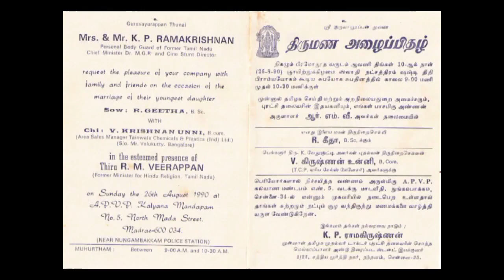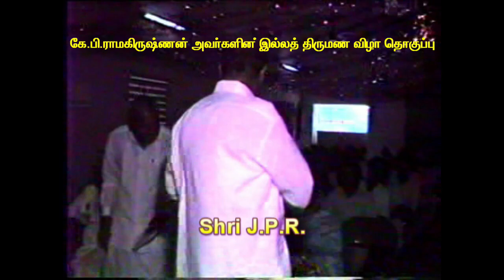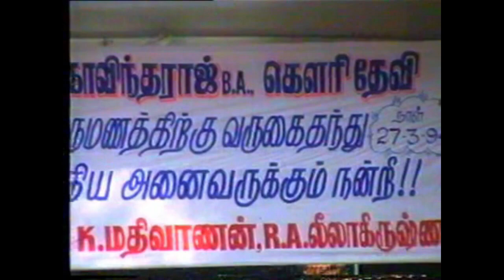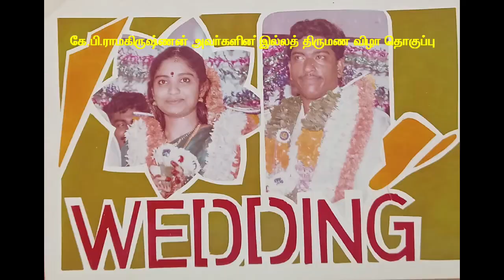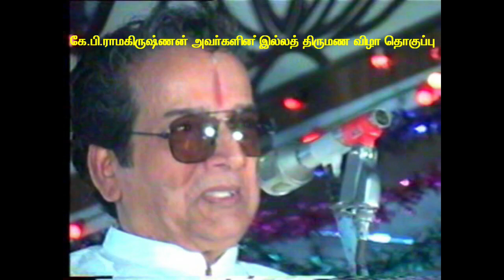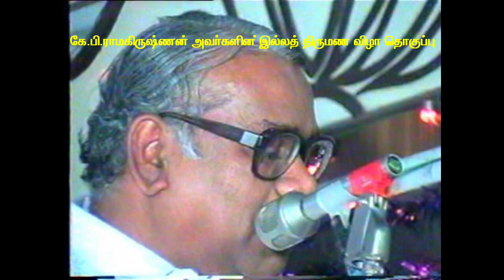MGR AND KPR-- Distinguished guests at KPR's family wedding function.